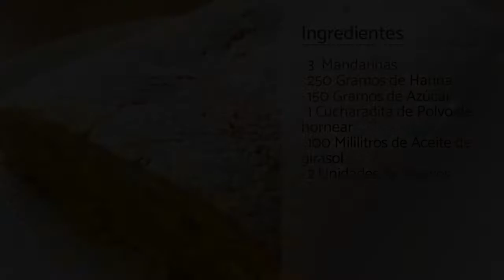TORTA de MANDARINA en LICUADORA | Receta de bizcocho casero esponjoso fácil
Lo que hace especial a la torta de mandarina esponjosa, sin duda es su dulce sabor y bajo nivel de acidez. La mandarina es uno de los cítricos favoritos alrededor del mundo, ya que aporta vitamina C y A, y además, es una excelente fuente de fibra. Verás lo sencillo que es preparar una rica torta de mandarina en licuadora con estas intrucciones. Nunca hubieras pensado que hacer una torta de mandarina licuada fuera a ser tan práctico y el resultado tan excelente. Sigue el paso a paso de esta receta de torta de mandarina fácil y aprende cómo utilizar la mandarina para realizar un bizcocho de mandarina en licuadora suave y esponjoso.